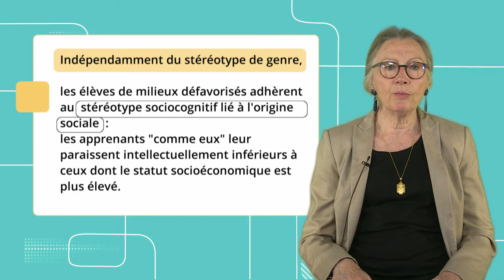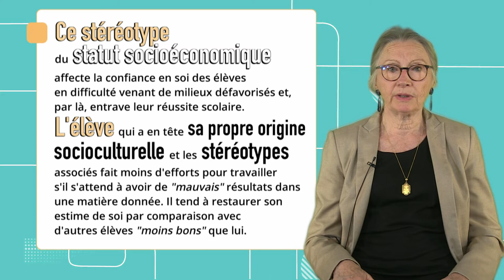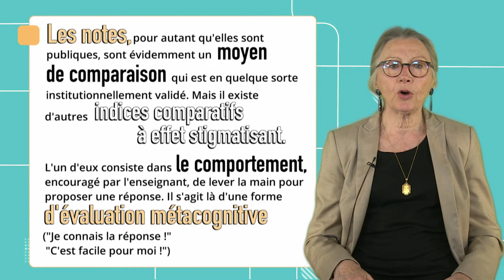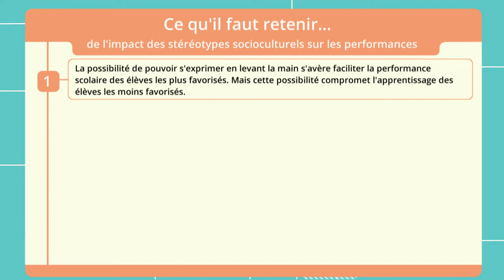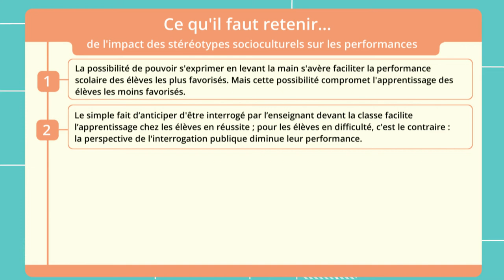Motivation et métacognition 12: Comment les stéréotypes socioculturels affectent-ils l'effort ?